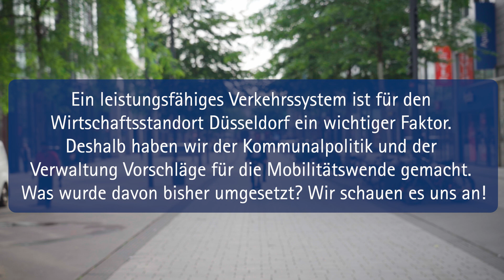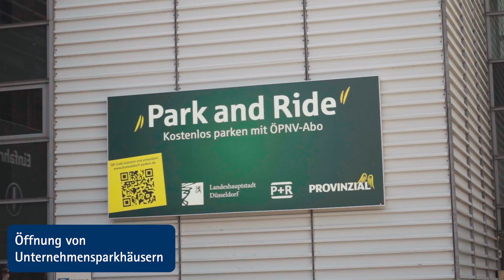IHK Düsseldorf - Stadt der Zukunft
IHK Düsseldorf stellt Ideen zur Stadt der Zukunft vor.